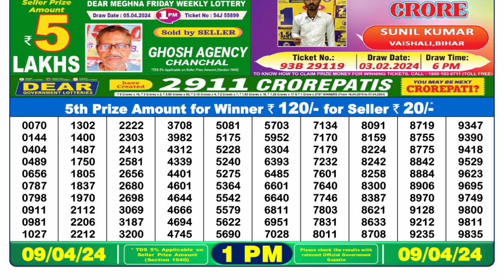🔴Dear Lottery Sambad Live 1pm today 09.04.24 Nagaland State Lottery Result